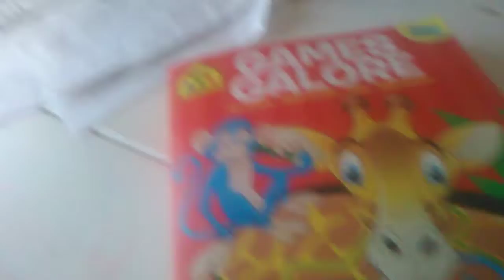Toys full episodes | meet santa! HD | Thomas ' s friends!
This town doesn't have listened to clipboard. So Thomas explains to the hole town no fighting. And so they keep  fighting, but they would find out tomorrow because they will not meet santa or not. Find out in our New episode. Ho,ho,ho!

Episode 3!
Episode 3!!
Episode 3!!!